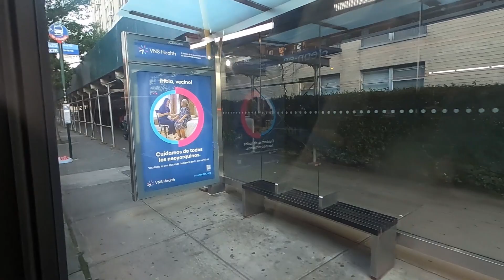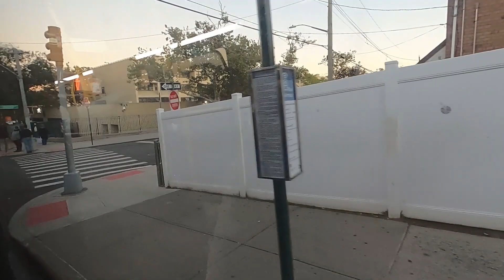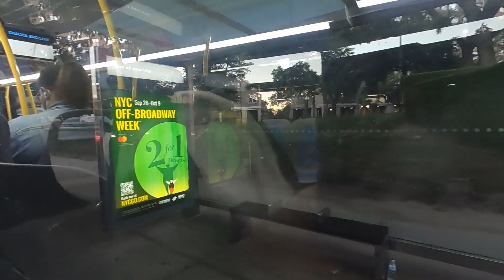Bronx, New York - BX25 Bus - Full Route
Clean Energy Bus. BX25 Bus full commute between Bedford Park and Co Op City in Bronx, NY. The start of this video begins at Lehman College and the end of this video stops near Bay Plaza Mall. Also this is the newest MTA bus model for the Bronx!